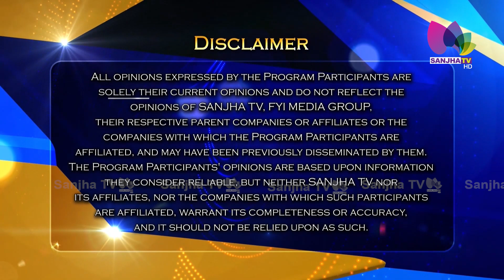“ਗਿਲੀ” ਵਾਲੇ ਨਗਰ ਕੀਰਤਨ ‘ਤੇ ਪਹੁੰਚ ਰਹੀਆਂ “ਮਲਿਕਾ-ਜੋਤੀ”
ਬਰਨਬੀ ‘ਚ ਸ਼੍ਰੀ ਗੁਰੂ ਰਵਿਦਾਸ ਦਾ 13ਵਾਂ ਸਲਾਨਾ ਨਗਰ ਕੀਰਤਨ

24 Hours Local Punjabi Channel
Telus # 2424
VMedia # 801
RokuTV

RokuTV
Watcho-d2hApp
mxplayer